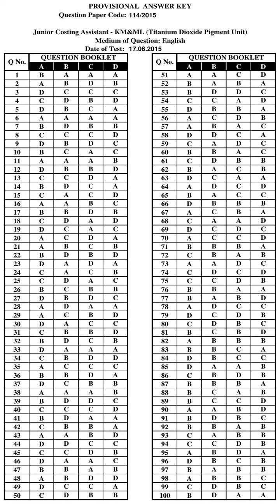KPSC Answer Key JR COSTING ASSISTANT KM AND ML TITANIUM DIOXIDE PIGMENT UNIT